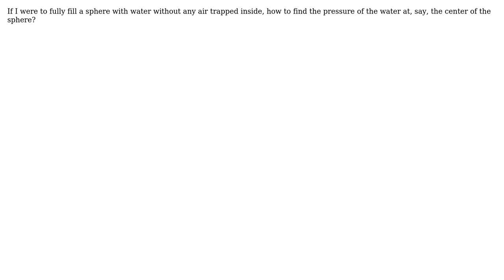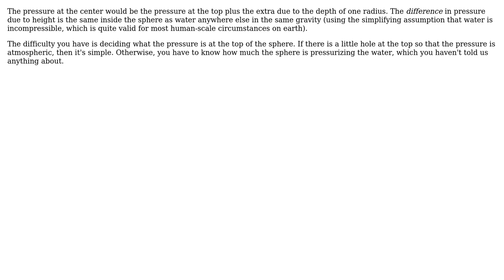Engineering: Water pressure in a filled sphere (2 Solutions!!)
Engineering: Water pressure in a filled sphere

With thanks & praise to God, and with thanks to the many people who have made this project possible! | Content (except music & images) licensed under CC BY-SA | Music | Images & others | With thanks to user Steven user Olin Lathrop user idkfa user Chris Mueller and the Stack Exchange Network Trademarks are property of their respective owners. You are responsible for your own actions.